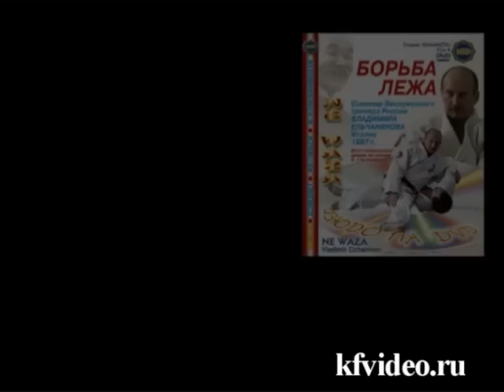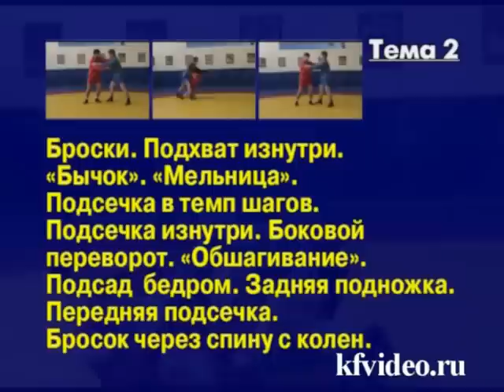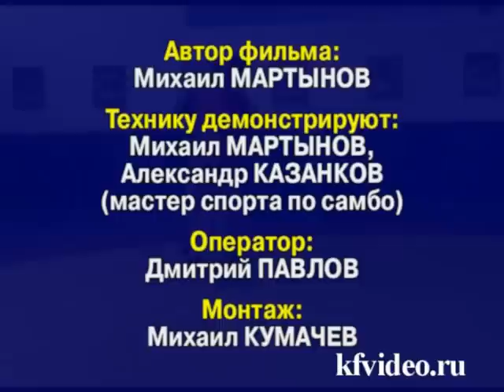"Russian Sambo" - "Michael Martynov. My personal technique. " kfvideo.ru kfvideo.com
World Champion - 2001. The second place at the World Championships 1998, 2000. European champion 1999. Of course, it's not all his sports achievements. In the film, you will see his personal technique. The film is full of content, rich with examples and technical operations. Film consists of three parts. The first part contents: stance, grip, movement. The second contents throws and the third – painful hold. There is very necessary content in the film for athletes and coaches - it is a wrestling to grip and hold breaking. That is all the world-class technique.
17$.